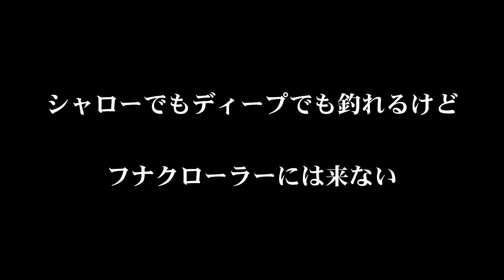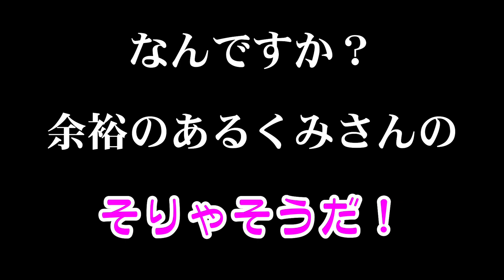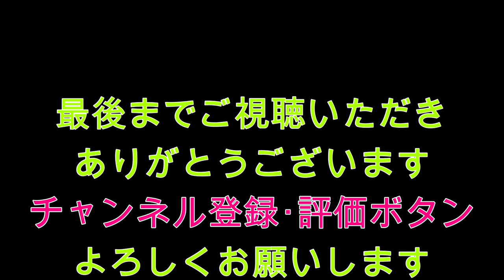奇跡って！こういう事です！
今回の　くらチャンネル　は、
フナクローラーを投げて釣る予定釣行です

前回から少しだけ改造を加えました
前回動画はこちら

改造履歴
羽の位置を少し後方に下げた（約5㎜）
羽をリザードクローラーの羽からダッヂの羽に変更（軽量化目的）

ルアーなんて作ったことも無いし、こんな大きな変更（原型からかけ離れた）をしたことも無いので楽しいです！（ラバージグの自作くらいしかやったことない）あ！ラバー巻いただけかW

さて今回は釣れるかな！？